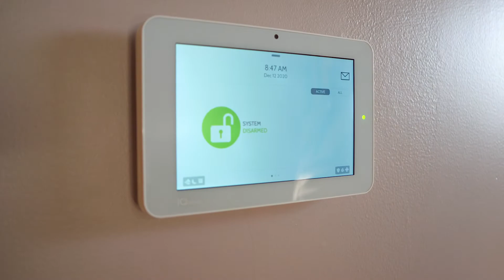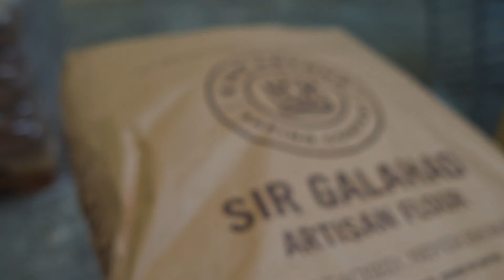Connectivity at the Workplace with Flour Garden Bakery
The Flour Garden Bakery in Richmond, VA took advantage of Livewire's flexible financing opportunities to help get all of the networking and security tech they needed for the new space in their growing business.

Find out more about how Livewire can provide technology solutions that meet your business needs